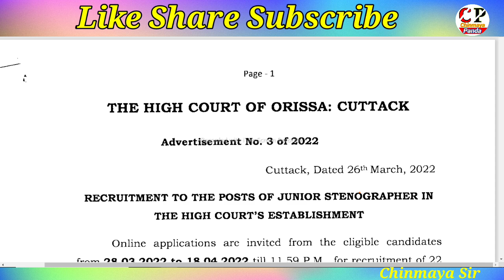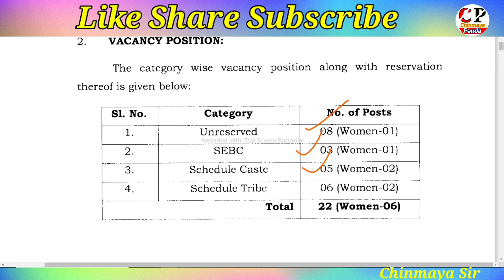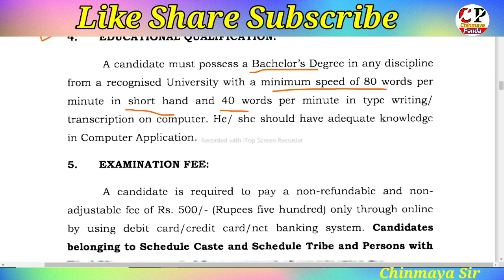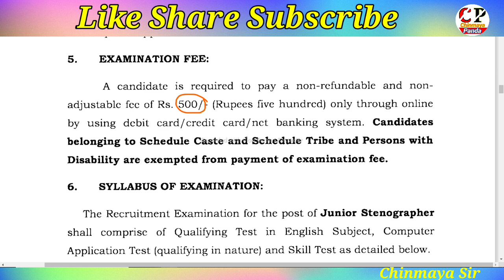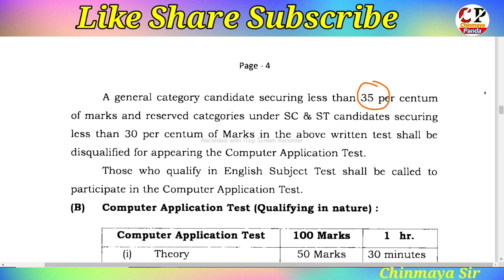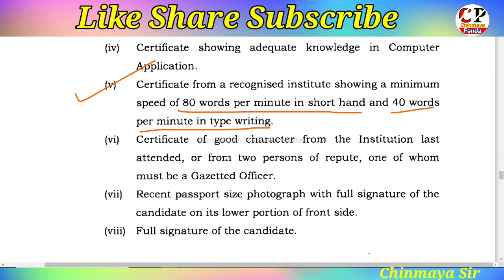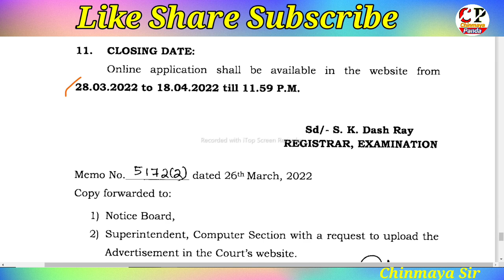Odisha Highcourt Recruitment|ଓଡ଼ିଶା ହାଇକୋର୍ଟ ନିଯୁକ୍ତିJunior Stenographer Vacancy|+3 Pass|All Details